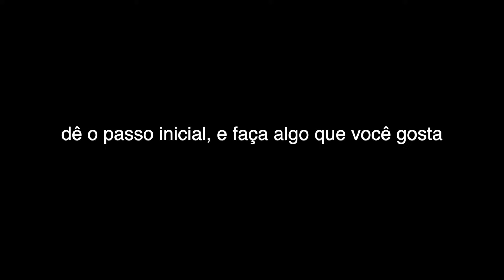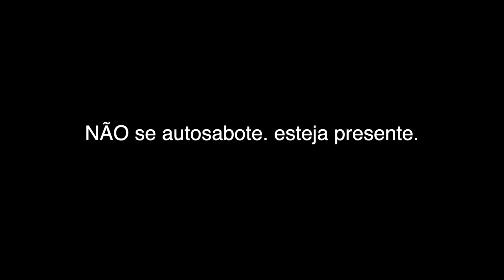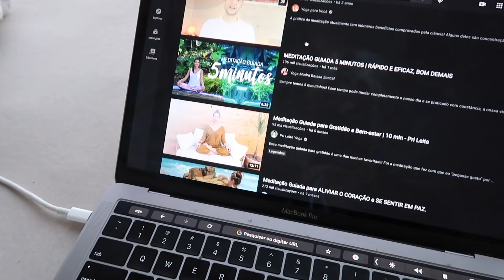assista esse vídeo se você estiver triste. 😃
um vídeo serio.